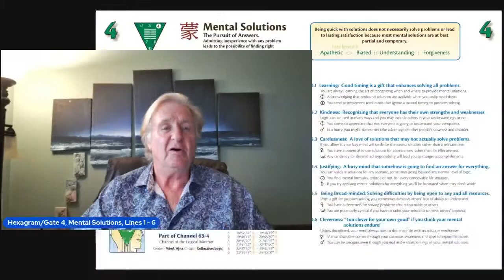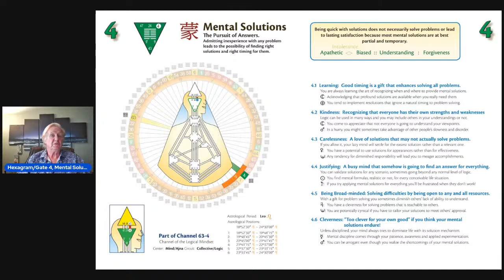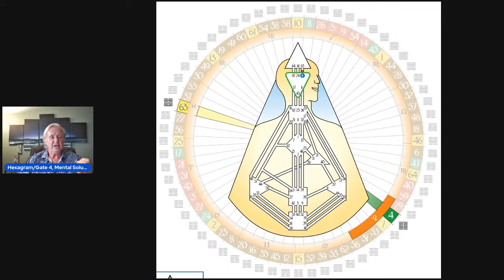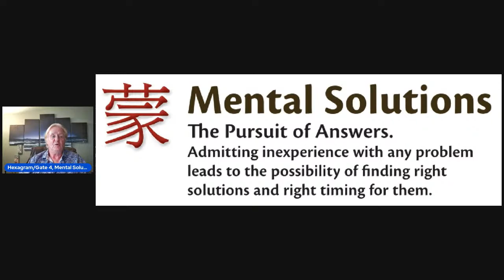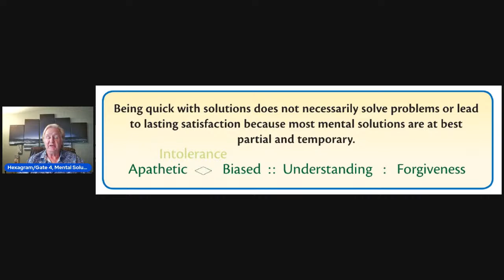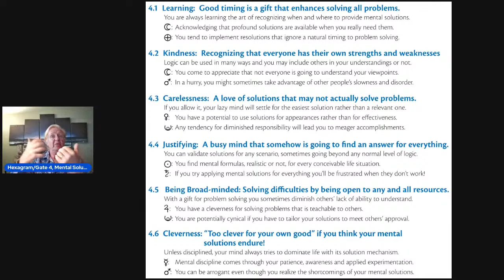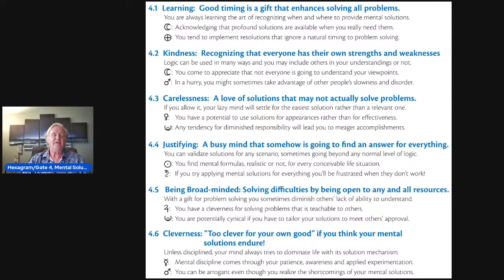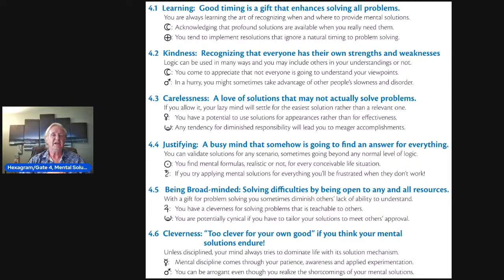Hexagram/Gate 4, Mental Solutions, Lines 1 - 6: Human Design & The Book of Lines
How do we go about finding solutions for problems we might not quite understand? How do we learn to understand and accept our own limitations in order to make room for the solutions to emerge? Human Design has the answers.

Join Chetan Parkyn as he explores how the Sun's energy shifts out of “Uniformity,” through which we seek consensus in moving forward together, and into “Mental Solutions,” where we engage in the pursuit of answers.

In the Book of Lines, Chetan Parkyn offers a 21st century view of the Chinese I’Ching in clear, straightforward language. Used in conjunction with your Human Design Chart, the Book of Lines gives the reader a deep and practical way to understand who they are, how they are energetically configured, and the power they naturally carry and share with the world.

The recommendation with The Book of Lines is to read a Line, or have someone read a line to you, and then be quiet while you ingest and absorb the frequency of that Line to find its real meaning.

⏰ Get instant access to your FREE Human Design report. ⏰

The Secret to Success in your Career, Relationships & Life begins with understanding and following your Human Design!

Interested in learning what your Human Design has to say about you? Start here with your free Human Design report:

Chetan Parkyn | Human Design Master
📚 Author of the Seminal Book, “Human Design: Discover the Person You Were Born to Be”
🏁 Mentor to prominent CEOs & Business Leaders
👀 Featured on Fox News, HuffPost, Bravo, A&E, Gaia
🏆 World’s Foremost Teacher of the Human Design System

★★★★★ ABOUT CHETAN ★★★★★
Chetan Parkyn has been giving Readings for over 35 years and has spent the past 29 years mastering Human Design. As the world’s leading Human Design practitioner and author of the ground-breaking first major book on Human Design, which has been translated into fourteen different languages, Chetan Parkyn has made it his life’s mission to bring Human Design to the whole world.

In 2009 Chetan wrote the first major book on Human Design, published by Harper Collins UK, and in 2010 by New World Library in the US. Combined with powerful free software, the book makes it easy for everyone to create and interpret his or her own Life Chart. And in 2010, he and his wife, Carola created the first On-Line Human Design Comprehensive Report, which has remained highly popular throughout the years.

Evolutionary Human Design is the continuation of Chetan’s mission – to evolve and expand the Human Design system for the 21st century and beyond.